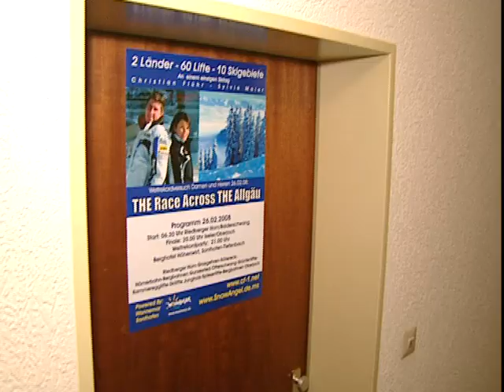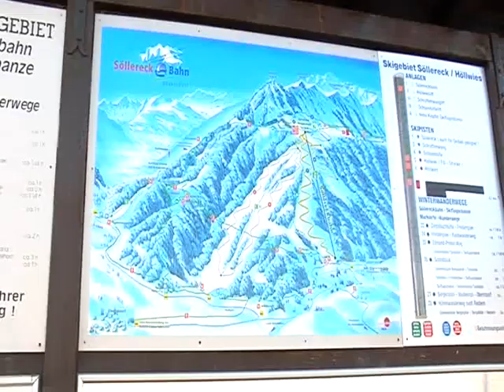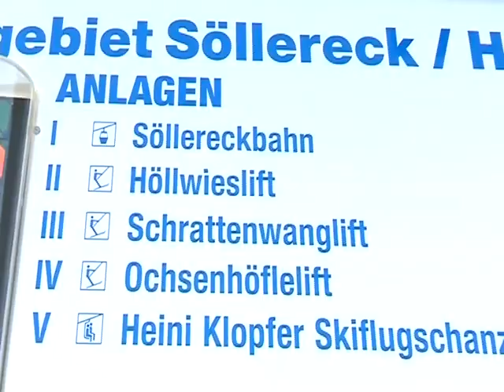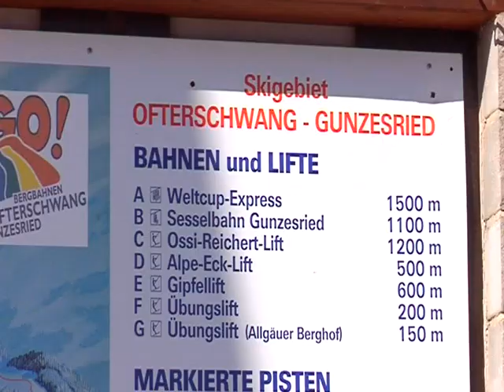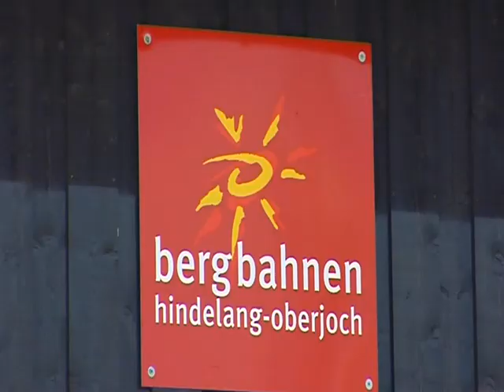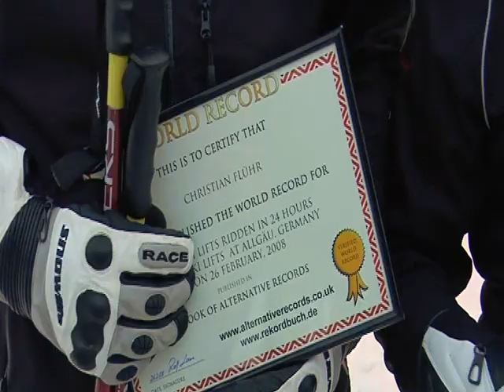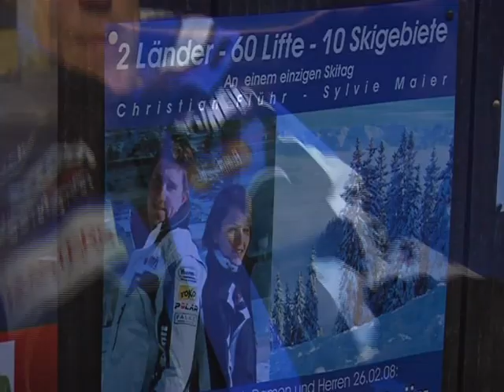TV-Mitschnitt Outpro-TV Weltrekord Christian Flühr: The Race Across The Allgäu (2008).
Ende Februar 2008 stellte Christian Flühr mit Sylvia Maier zusammen im Oberallgäu den Weltrekord in den meisten an einem Tag benutzten Skilifte an einem Tag. Mit rund 60 Liftanlagen in 10 Skigebieten ist das ein Tag, der in die Skigeschichtsbücher einging: The Race Across The Allgäu. Begleitet Christian Flühr bei dieser ungwöhnlichen Rekordfahrt, die auch logistisch ein komplettes Novum war.